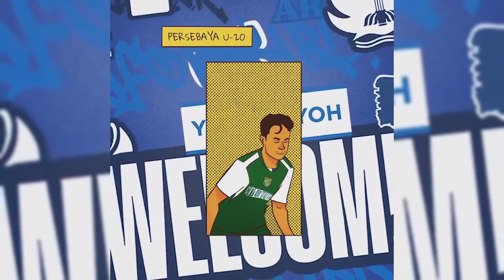TERUNGKAP!! Segera Dirilis, Jadwal Peresmian Pemain Baru PSIS Semarang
Berita Psis Semarang Hari Ini, Segera Dirilis, Jadwal Peresmian Pemain Baru PSIS Semarang